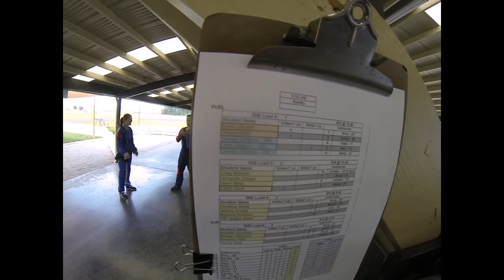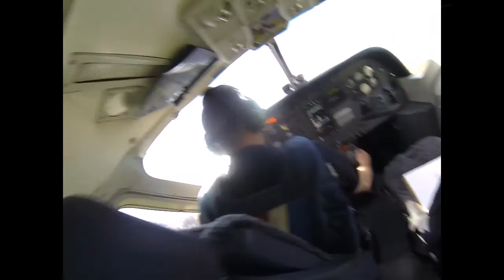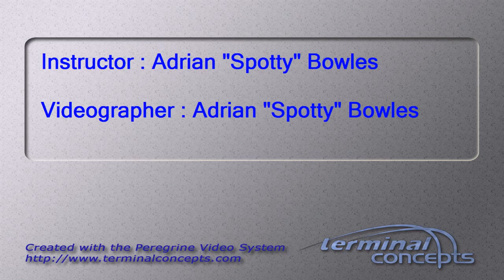Monica Reed's Tandem skydive!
Monica Reed's tandem skydive at Skydive Snohomish!